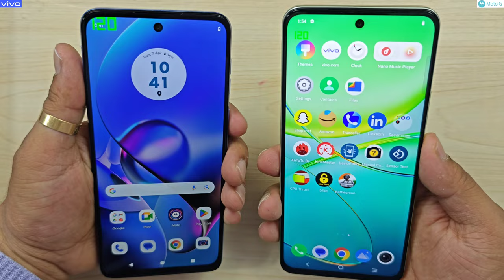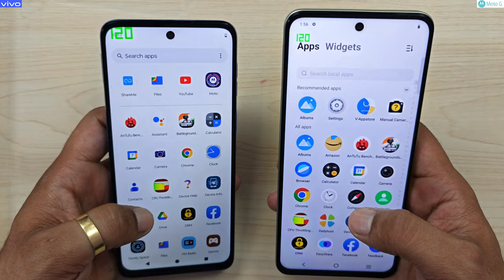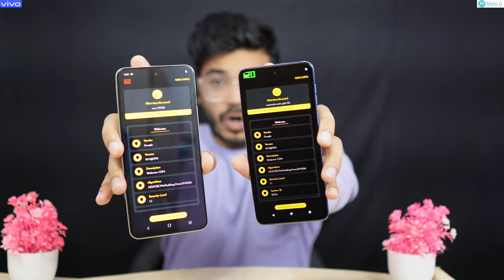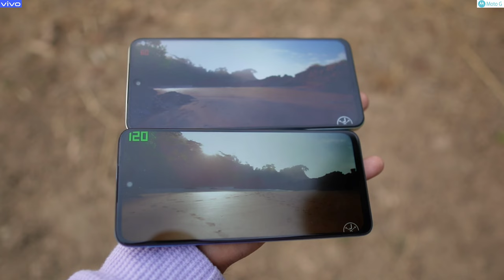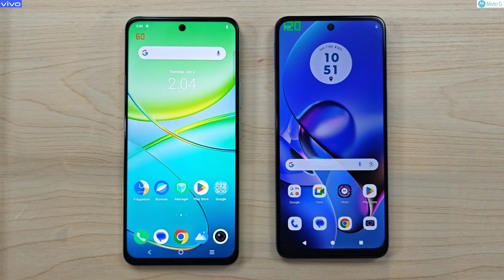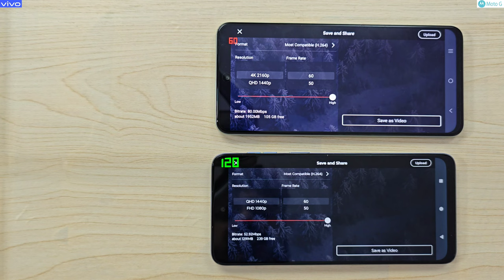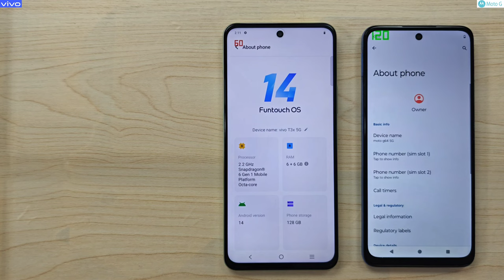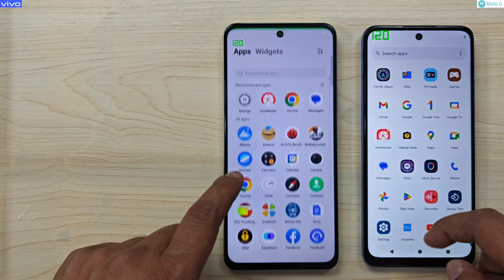Vivo T3x 5G Vs Moto G64 5G Full Detailed Comparison 💯🔥 50MP Vs 50MP 📸💯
00:00 Vivo T3X 5G Vs Moto G64 5G
00:11 Design and Build Quality
01:36 Sim Card & FingerPrint
02:20 Display & Multimedia
05:40 Performance
09:50 Network & Connectivity
10:34 Camera
13:32 Audio
14:40 Battery
15:36 OS
17:49 Verdict
My Youtube Studio Equipments (Buy Links):-

Camera Lens
Youtube Logo
Background Lights
LED Bulb